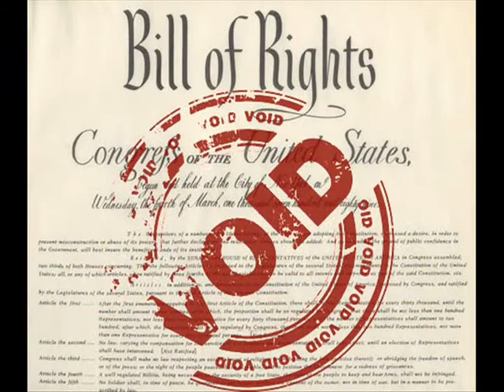See the Fool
Will we wake up in time to see the fool. The world is watching.